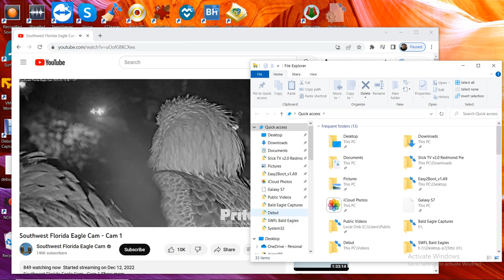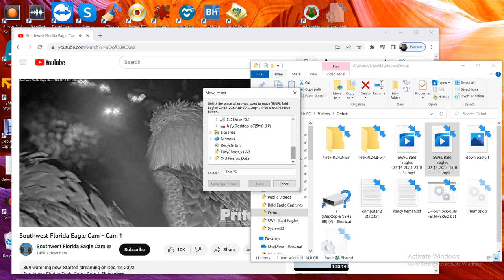SWFL Bald Eagles 02/14/2023 23:01